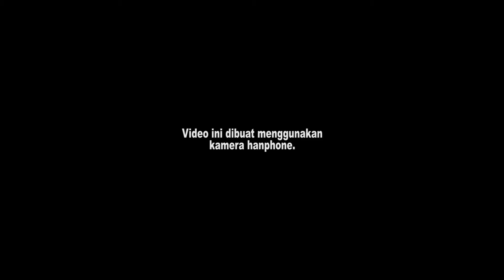PLESETAN NAMA KOTA DAN KABUPATEN DI-SUMATERA BARAT II LUCU BIKIN BAPER !!!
Terimakasi sudah menonton video ini

Jangan lupa untuk support channel ini dengan cara LIKE , KOMEN dan SUBREK agar bisa upload setiap hari